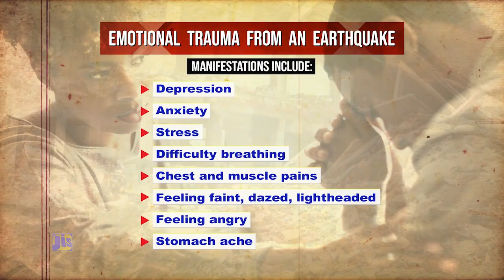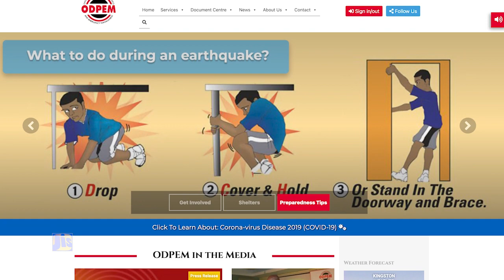Earthquake Safety Tips